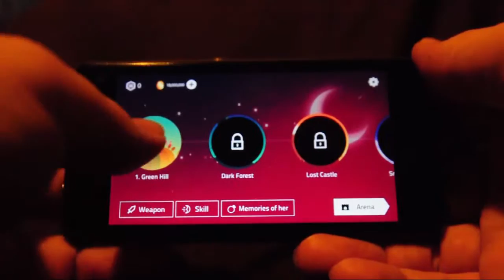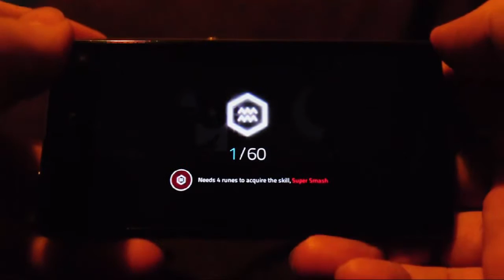Star Knight ANDROID gameplay walkthrough level 1 - 1 top sword unlimited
Star Knight game ANDROID
Sony Xperia z1c
level 1 and top sword 110k gold